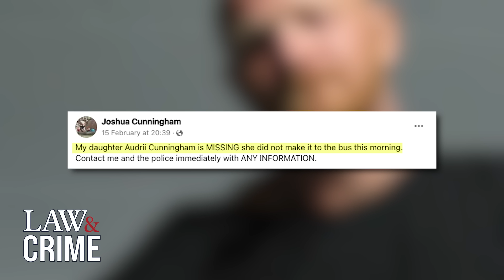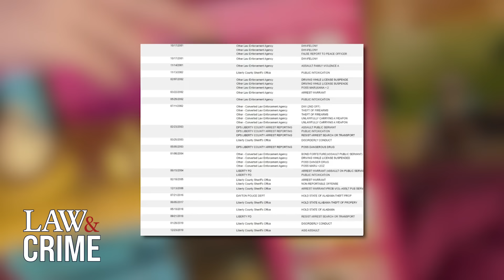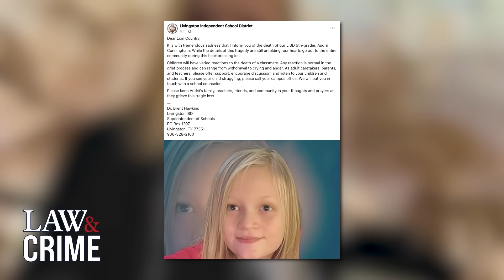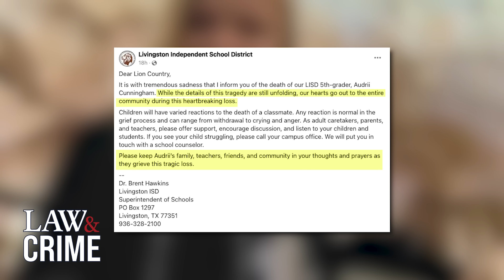Body of Missing 11-Year-Old Girl Found in River, Babysitter Arrested for Murder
An 11-year-old Texas girl was on her way to the bus stop when she allegedly disappeared. After searching for five days, Audrii Cunningham was found dead in a nearby river. Law&Crime’s Elizabeth Millner uncovers the details of the shocking disappearance and explains why police believe her babysitter is responsible for her death.